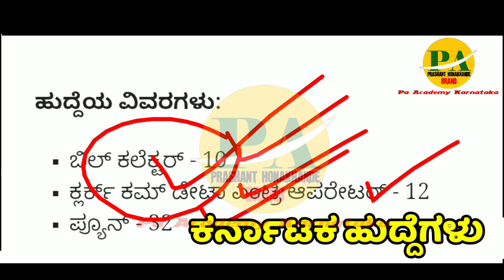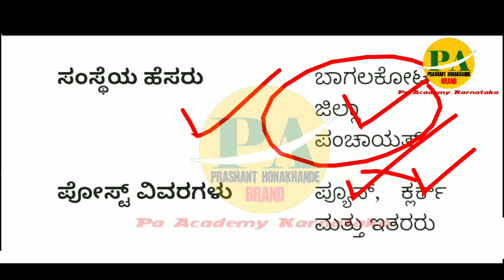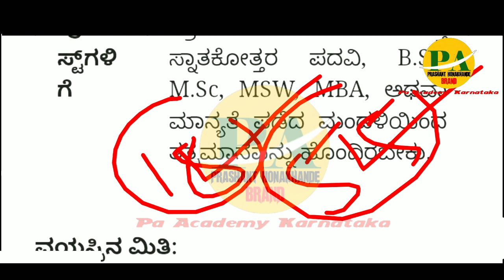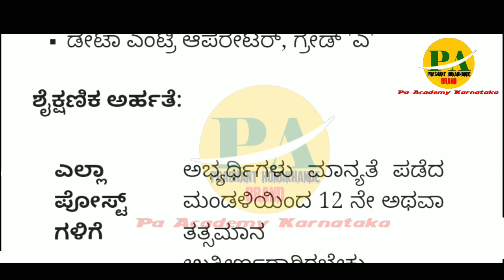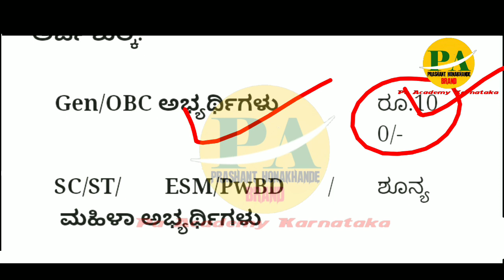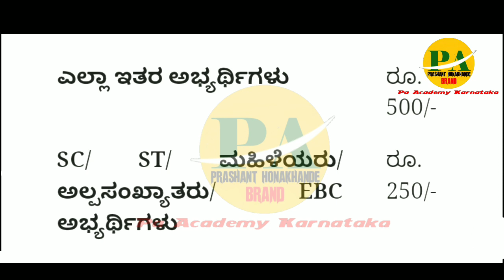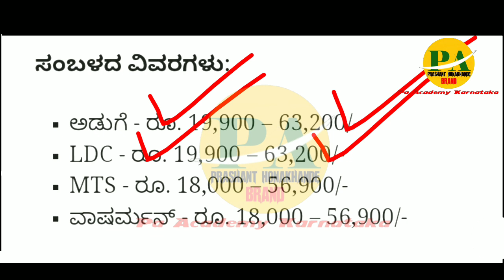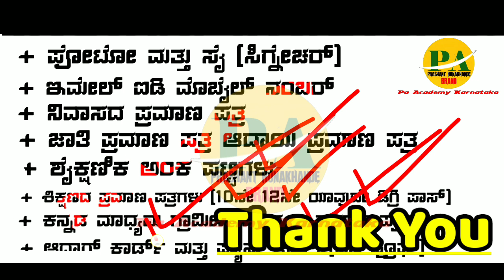ಡಿಸೆಂಬರ್ ಮತ್ತು ಜನವರಿ ತಿಂಗಳಿನಲ್ಲಿ ಕರೆಯಲಾದ ಸರ್ಕಾರಿ ಹುದ್ದೆ ನೇಮಕಾತಿಗಳು|Railway Jobs |Karnataka Jobs 2023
ಡಿಸೆಂಬರ್ ಮತ್ತು ಜನವರಿ ತಿಂಗಳಿನಲ್ಲಿ ಕರೆಯಲಾದ ಸರ್ಕಾರಿ ಹುದ್ದೆ ನೇಮಕಾತಿಗಳು |Railway Jobs |Karnataka Jobs
Railway Department Jobs Recruitment in Karnataka
ssc Department Jobs Recruitment Karnataka